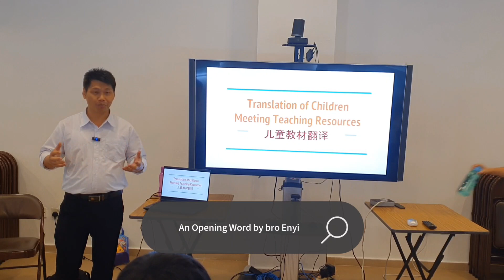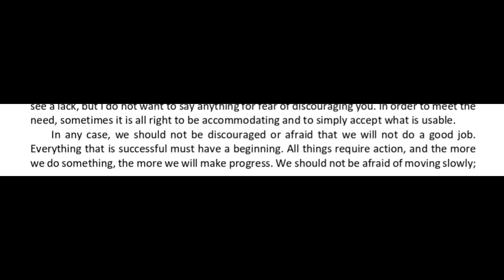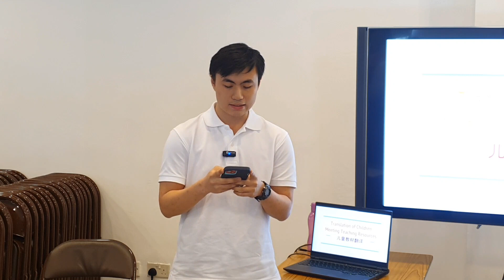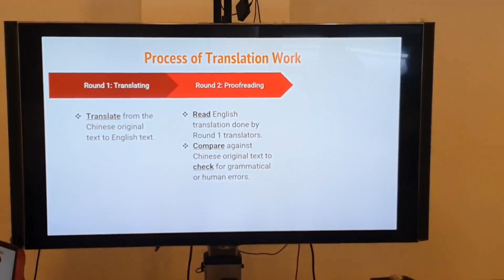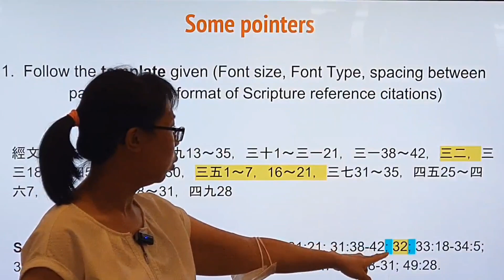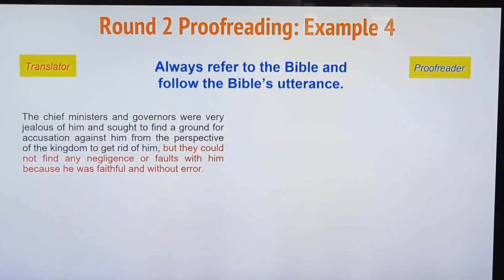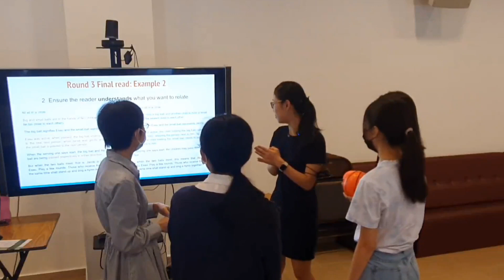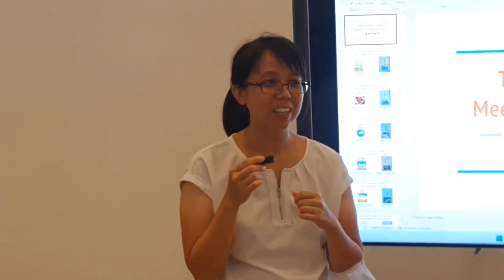Translation of Children's Meeting Resource Materials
This fellowship was held on February 5th 2023 for saints who were interested in participating in the translation work of Children resource materials for use in our children's meetings. May the Lord gain us , constitute us and perfect us through this service.